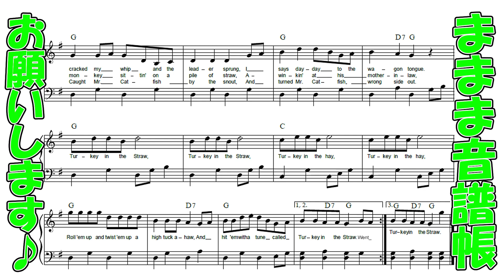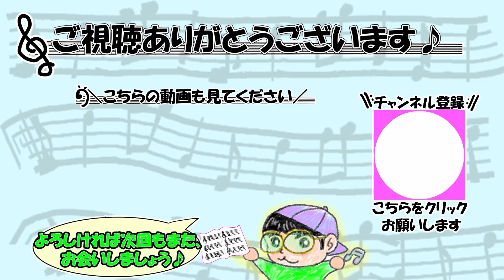『藁の中の七面鳥 - Turkey in the Straw』作詞・作曲：アメリカ民謡【ピアノ】(弾いてみた,ピアノソロ,オクラホマミキサー,楽譜)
今回は『藁の中の七面鳥 - Turkey in the Straw』です♪
※楽譜は多くの方が弾きやすくなるよう、難易度を下げて制作しております
※原曲とは異なる場合があります
※日本語訳は一例です

00:00楽譜
00:08演奏
02:42エンディング